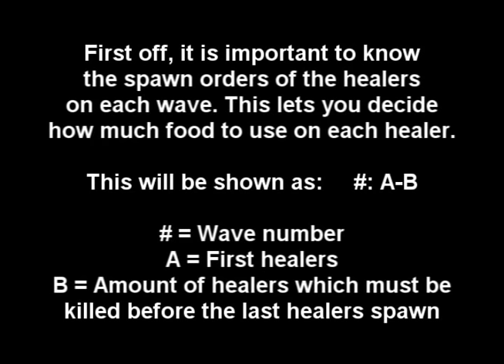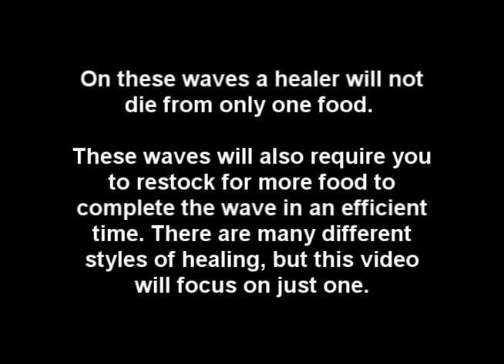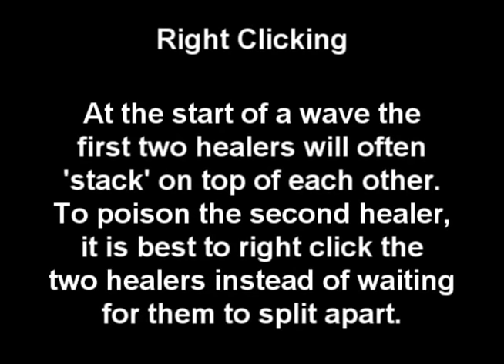Barbarian Assault Healer Guide OSRS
Made by Shir, Bakey & Ritzz

Healer spawns:

Wave 1: 2-0
Wave 2: 3-0
Wave 3: 2-1
Wave 4: 3-1
Wave 5: 4-1
Wave 6: 4-2
Wave 7: 4-3
Wave 8: 5-2
Wave 9: 6-2
Wave 10: 4-3